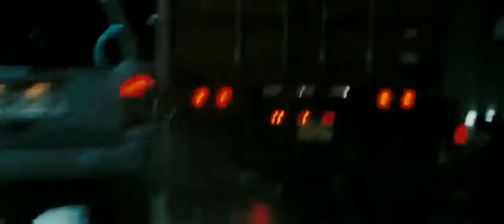Eagle Eye (2008) Fight in the Tunnel : Billy Bob Thornton death